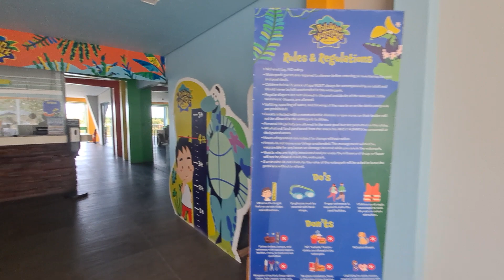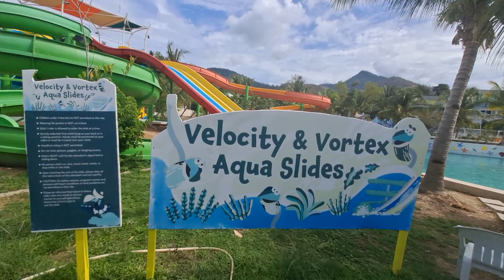Water Park @ ASTORIA PALAWAN..❤️❤️❤️